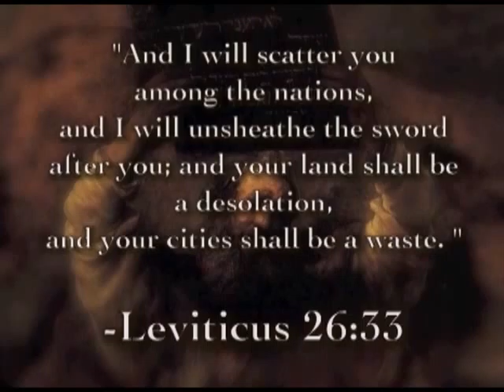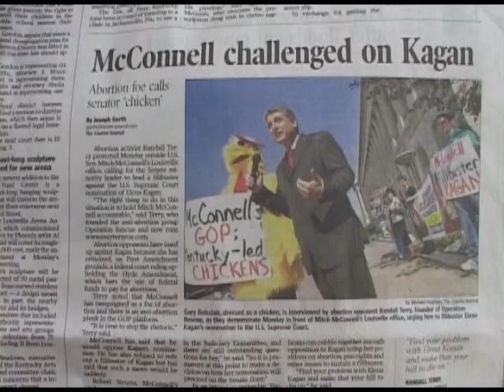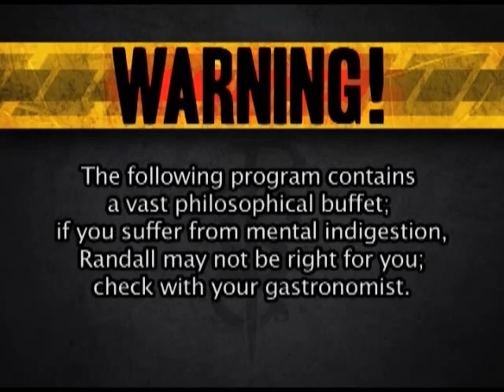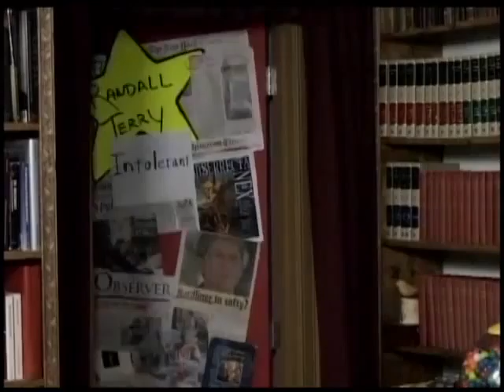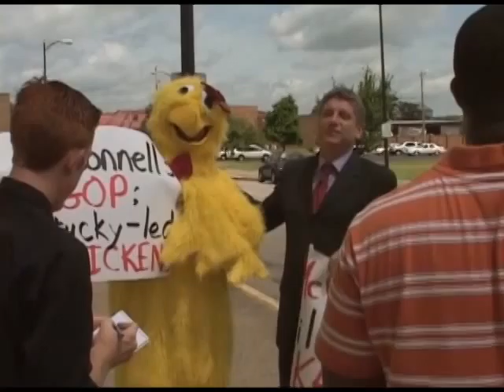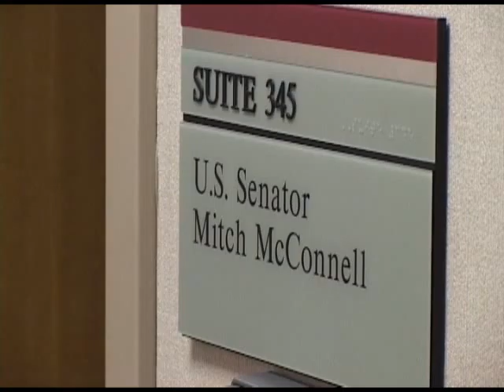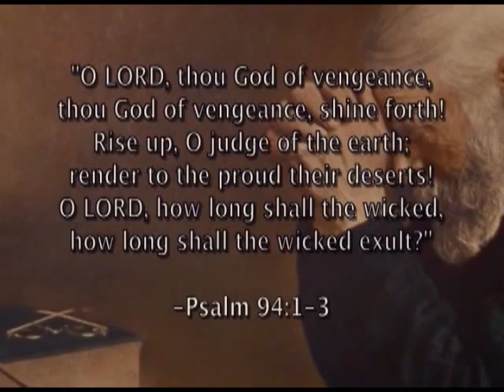Episode 042 On The Road, Tennessee, Protesting Elena Kagan (Full Show Version)